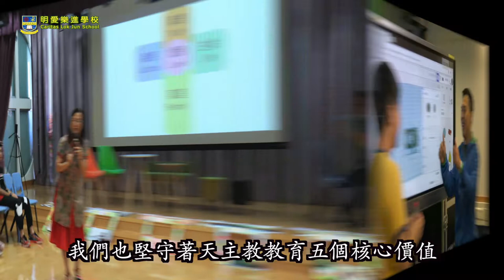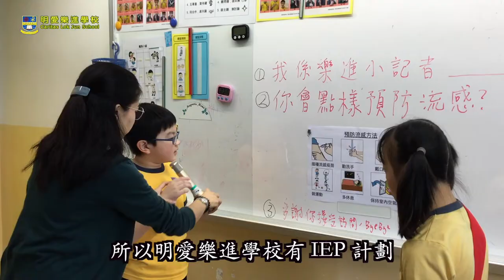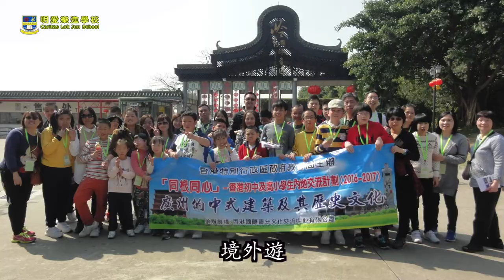學校特色 - 明愛樂進學校